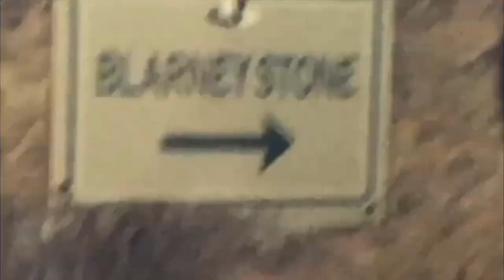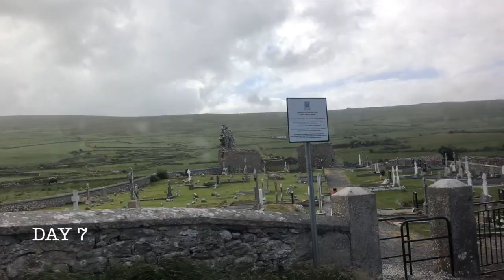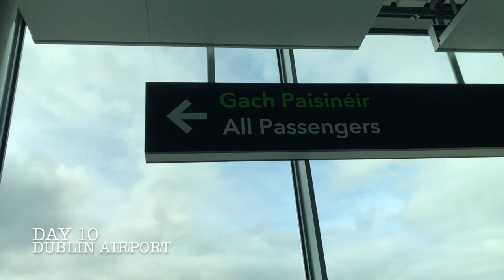Ireland 2018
This video is about Ireland 2018